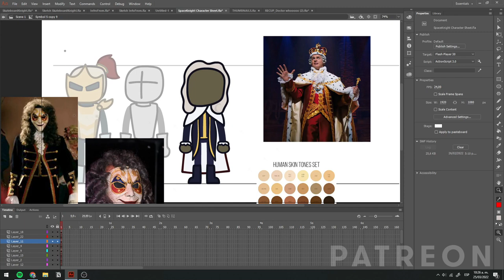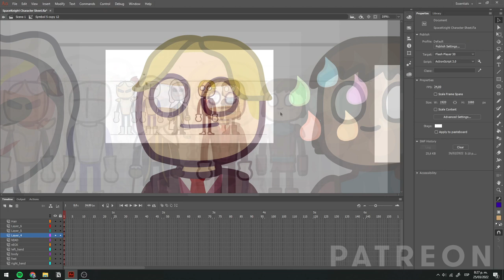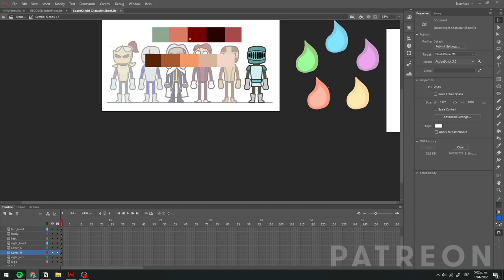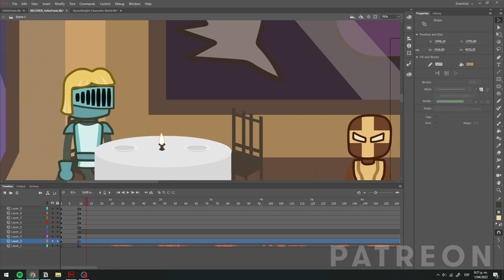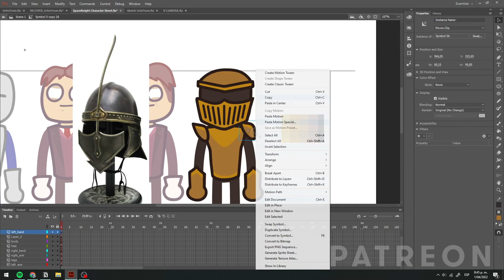Character SpeedPaint from SpaceKnight!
What´s up everyone! It keeps us going every day.

Animation by William B.

REFERENCES

Songs:

Confusing Disco - Birocratic